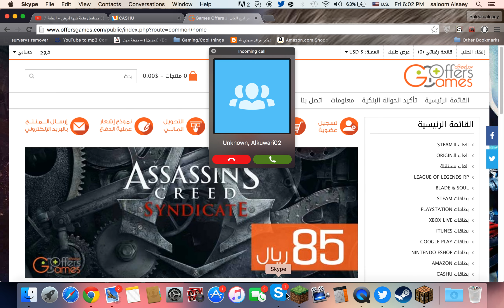teaming in solo